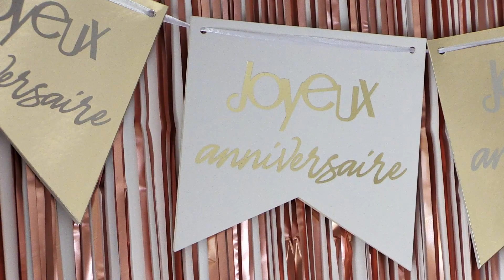100 ans d'Henri Paul Morel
[ 100 ans ]

C'est l'âge d'Henri Paul Morel! L'habitant des Lianes rejoint le club fermé des centenaires de saintjo974. Joyeux anniversaire!
Une réception en comité très restreint a eu lieu cette semaine, l'occasion pour ses enfants et petits enfants de parler de lui. Durant de longues années, il a travaillé dans le monde agricole.
Nous lui souhaitons encore une belle et longue vie !